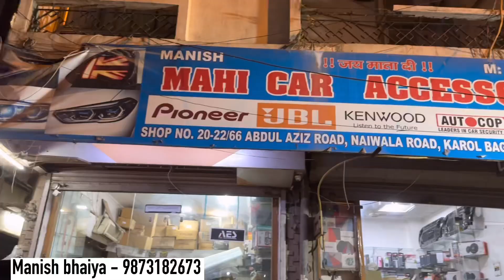Thar 2023 modification 🤩 Thar modification with Price 🔥 Wrangler Bumper 😱 FUEL Contra Alloy🛞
thar modification,
that modification,
thar modification 2022,
thar modification rajni chaudhary,
thar modification malayalam,
thar modified car,
thar modified convertible,
sikand car thar modification,
thar car modification,
mahindra thar camping modification,
thar crde modification,
mahindra thar red colour modification,
thar modification in chennai,
thar modification delhi,
thar modification dehradun,
thar di modification,
mahindra thar modification delhi,
mahindra thar di modification,
prem dhillon thar modification,
thar modification in delhi,
mahindra thar back door modification,
mahindra thar 4 door modification,
thar extreme modification,
new thar exterior modification,
explore the unseen 2.0 thar modification,
thar modification 4x2 full video,

2023 Mahindra Thar Modification | Bumpers | Projector Fog Lamps | Alloy Wheels | New Lighting Setup

gauravzone thar modification,
guwahati car modification,
gta v thar modification,
gangster thar modification,
New Thar 4x2 Modification
thar grill modification,
thar gadi modification,
thar modification hyderabad,
thar modified headlight,
thar modified hummer,
thar modified hardtop,
thar modified horn,
thar modified haryana,
thar modified himachal,
thar headlight modification,
thar hardtop modification,
mahindra thar headlight modification,
thar hard top modification,
mahindra thar hardtop modification,
thar 2023 headlight modification,
thar jeep modification in hyderabad,
thar modification in punjab,
thar modification in kolkata,
thar modification in mumbai,
thar modification indian backpacker,
thar modification in chandigarh,
thar modification in bangalore,
thar interior modification,
modification in thar,
light modification in thar,
best modification in thar,
thar modification jalandhar,
thar modification jeep,
thar modified jeep,
thar modified jeep wrangler,
thar modified jain motors,
thar modified jalandhar
Deaf bonce system
Deaf bonce amplifier
Deaf bonce mono
Deaf bonce woofer
Deaf bonce tweeter
Deaf bonce music system

Thar 2022 modification 🤩 Thar modification with Price💰 automatic footrest, ac vent

Matlab Ke Yaar - | Elvish Yadav |

Systumm Speical Ft. Elvish Yadav, Luv Kataria, Anoop Chahal, DG Immortals | RealTalk Ep. S02 Ep. 28

Thar 2023 modification
Automatic footstep for thar
4x2 thar Modification
4x2 thar modified
New thar 4x2 modified